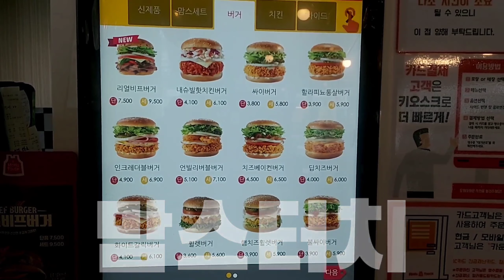😷율하체육공원 + 짭공원 BMX FGFS 픽시트릭 + 라이딩 1/2 {자막없음} 2020년 마지막 트릭영상 (Korea Fixie FGFS BMX Tricks)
2020년 마지막 주말 일요일영상 1편 입니다.

공지 : 마스크 착용에 대하여 요즘 코로나19로인해

다들 서로가 예민하고 사회적 거리두기로 힘든거

잘 알고있습니다. 마스크 안쓰냐고 댓글을 다시는분들을

쉽게 볼수있는데 이동간 및 공공장소에서는 제가

쓰라고 항상 지도하려고 노력중이며 트릭할때는

벗는경우가 있는데 보시는데 불편함을 느끼셨다면

죄송하다는 말씀을 드리고싶습니다. 최대한 피해

안드리도록 하겠습니다. 감사합니다.